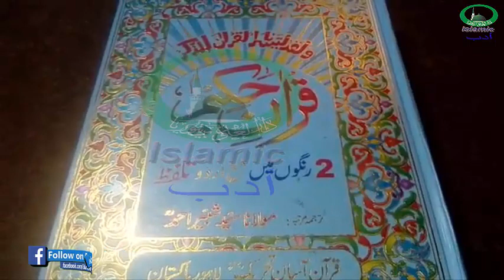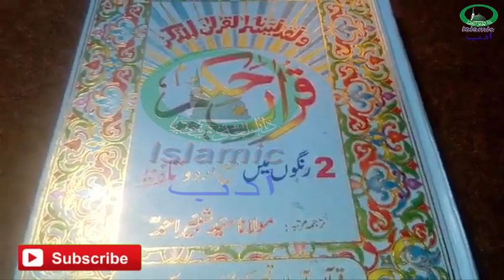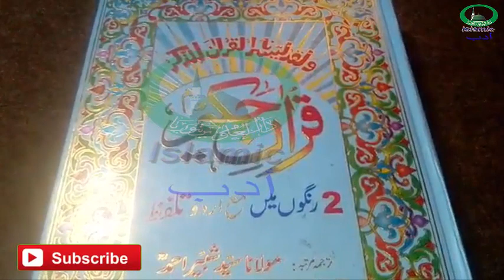Allah husamad ka wazifa for love Baat Manwane Ka Amal Islamic Adab